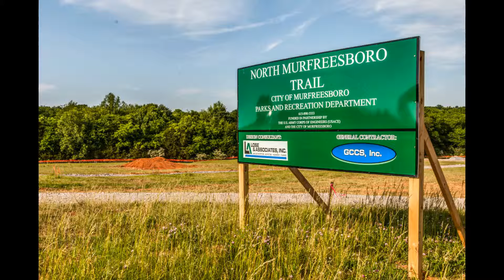1207 Leanna Swamp Rd Murfreesboro TN 37129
Coldwell Banker Snow &amp; Wall
1980 Old Fort Parkway